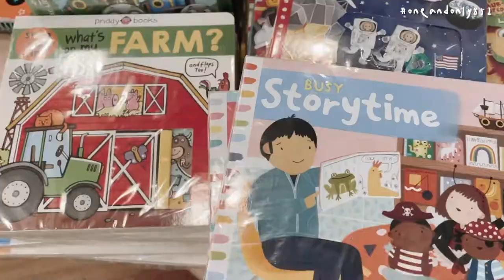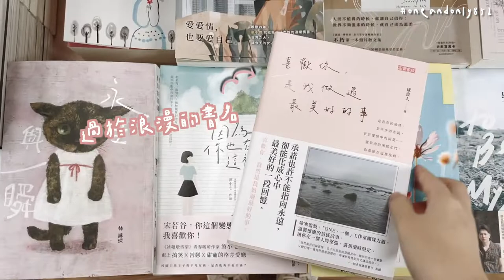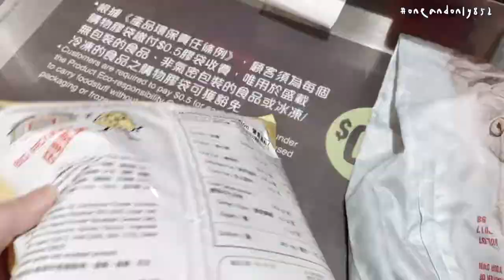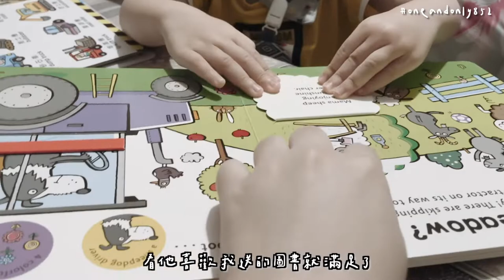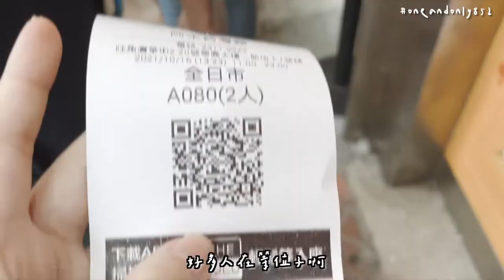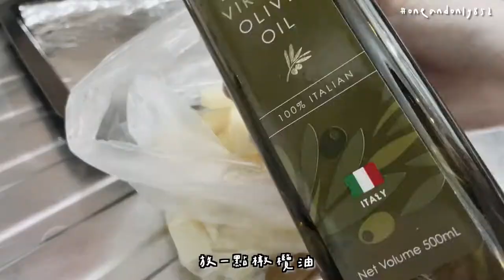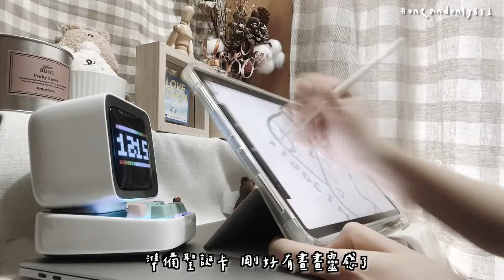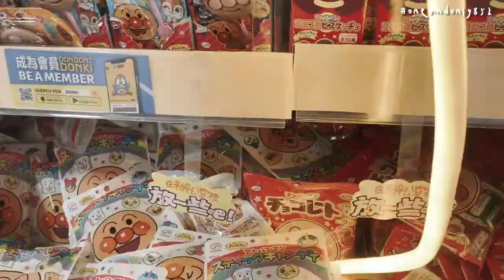VLOG#03 | 2021 OCTOBER | 享受閒逛時刻//練習烹飪//去海灘自我療癒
十月最快樂的一天是去了海灘
從下午待到了晚上
幸運的是那天陽光正好 微風不燥
聽着海浪聲真的無敵治癒
覺得每個月都需要有這種放空自己的時刻

/// 𝐌𝐮𝐬𝐢𝐜 //

- sunshine blvd. - Welcome to the Show
- 沙一汀 - 中暑